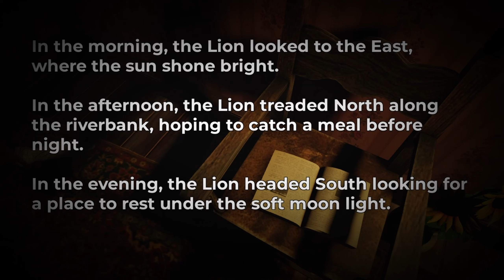GETTING ATTACK BY DISFIGURED PIGS IN ROBLOX THE BUTCHERY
Sub So Filip Gets Paid!

So one night i was driving my The Mercedes-Benz CLK GTR and all of a sudden i stop to see a disfigured pig with human legs, then out of nowhere i get my head bashed by some stranger with a bat... i wake up in a butchery where i try to escape the abominations these "butchers" created!